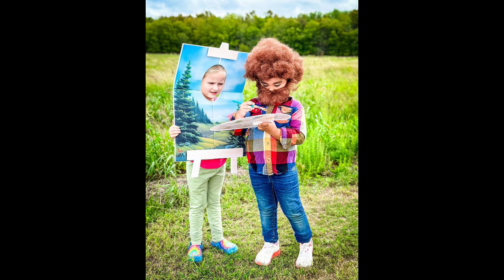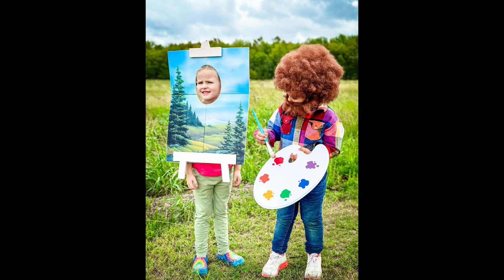Memphis & Mara Halloween 23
Memphis & Mara Dressed up as; Guns & Roses, Mean Girls, Tortoise and the Hare, The Painter, and Witches